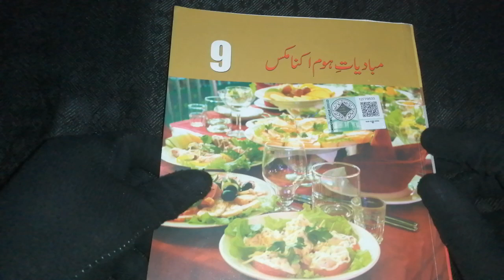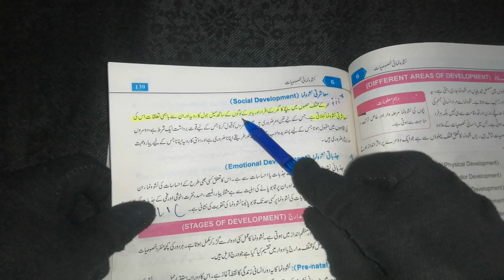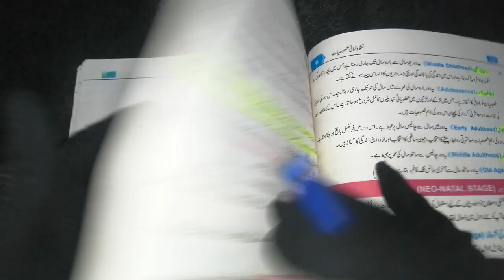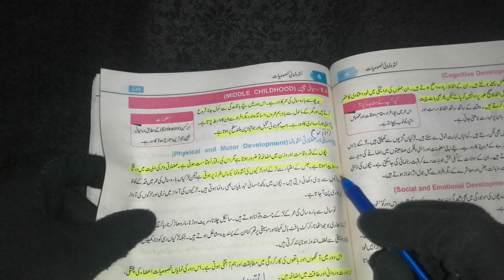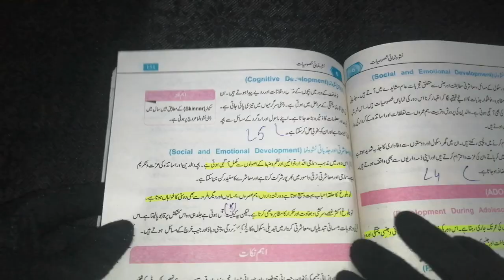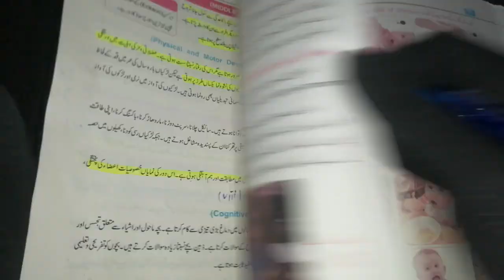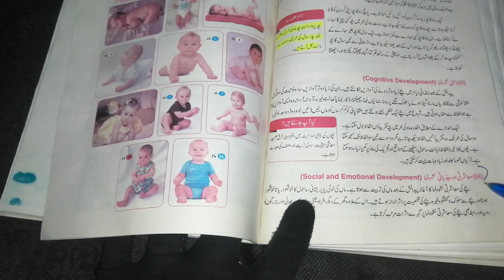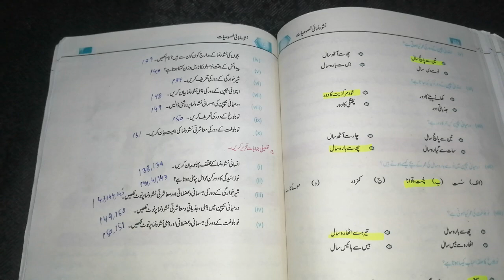Class 9th Home Economics ( مبادیات ہوم اکنامکس ) Chapter 6 Short, long, MCQs Complete from Text book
اس ویڈیو میں آپ کلاس نہم مبادیات ہوم اکنامکس باب 6 کے وہ تمام مختصر اور لانگ سوالات کے جوابات لگائیں گے جو پنجاب بورڈ ( گوجرانوالہ، لاہور، فیصل آباد، راولپنڈی، ملتان، ڈیرہ غازی خان، سرگودھا، بہاولپور، ساہیوال ) کے لحاظ سے اہم ہیں اور عین بورڈ پالیسی کے مطابق ہیں. اس وڈیو میں آپ کو مبادیات ہوم اکنامکس کی ٹیکسٹ بک پر ہی نشانات لگوا دیے گئے ہیں تا کہ آپ گھر بیٹھے آرام سے پڑھ سکیں اور امتحان میں اچھے نمبر لیے سکیں. اللہ آپ کا حامی و ناصر ہو جزاک اللہ خیرا

In this video you will be able to mark short questions and long questions of the 9th Arts Home Economics Chapter 6 according to punjab board (Gujranwala, lahore, Faisalabad, Rawalpindi, multan, Dera Ghazi Khan, Sarghoda, Bahawalpur, Sahiwal) Syllabus and new policy so you can easily learn at home with out any difficulties

 For General Maths videos of 9th and 10th please click the link given below

Home economics important Questions for board class 9th,10th all units will be available as soon as possible you easily obtain high marks in all subjects inshallah